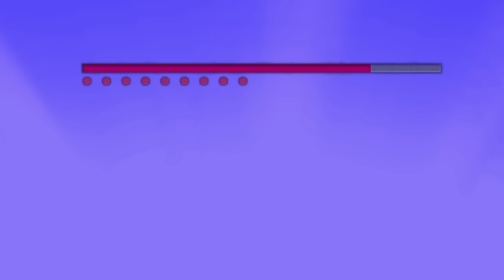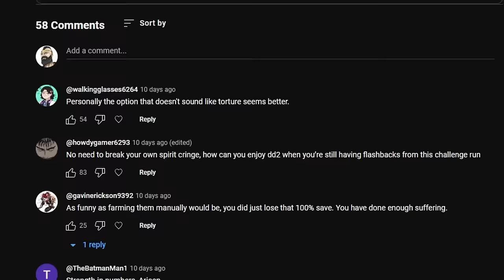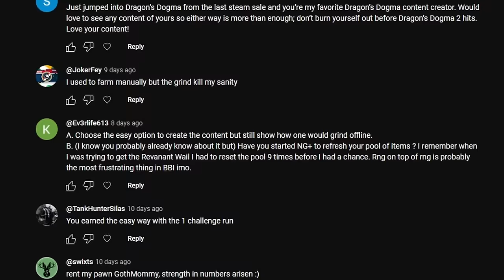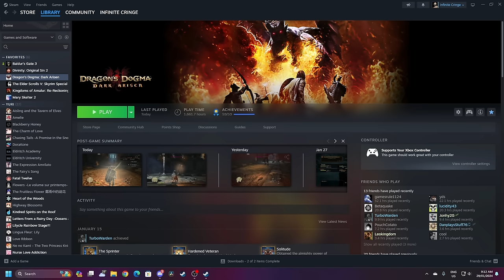Can You Beat Dragon's Dogma With ONLY Parries?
- Ancient Ruins: Fantasy Life OST
- Avatar Theme: Fantasy Life OST
- Tomb Labyrinth III: Etrian Odyssey V OST
- Perilous Pastures: Skylanders Spyro's Adventure OST
- Tortuga Archipelago Theme: Fantasy Life OST
- Titanic Plain: Sonic and the Black Knight OST
- Mercenary Trade Show: Grand Kingdom OST
- The Guild Base Camp: Grand Kingdom OST
- Flock Off: Devil May Cry 1 OST
- Divine's Lament: Divinity Original Sin 2 OST
- Leviathan Lagoon: Skylanders Spyro's Adventure OST
- Dark Water Cove: Skylanders Spyro's Adventure OST
- Worthy Foe: Grand Kingdom OST
- I Want To Live (Classical Version): Baldur's Gate 3 OST
- Cyclops Square PvP: Skylanders Spyro's Adventure OST
- Occulous Battle: Skylanders Spyro's Adventure OST
- Dreamcatcher Theme: Skylanders Trap Team OST
- Sixteen Strikes: Baldur's Gate 3 OST
- Quirky Bones: Divinity Original Sin 2 OST
- Dungeon Theme: Fantasy Life OST
- Break Through: Grand Kingdom OST
- Sunrise and Smile: Etrian Odyssey OST
- Crystal Eye Castle Optional Area 1: Skylanders Spyro's Adventure OST
- Molten Mine: Sonic and the Black Knight OST
- Signs: Dragon's Dogma Re-composition Mini Soundtrack

Dive deep into 2024's premium Raid Shadow Legends codes.

Be quick as these codes are only available for a limited time!

Getoboro - Epic Champion Oboro

Raidwarmaiden - Rare Champion Warmaiden

RAID4KELLAN - Epic Champion Kellan the Shrike

RAID4MORD - Epic Champion Mordecai